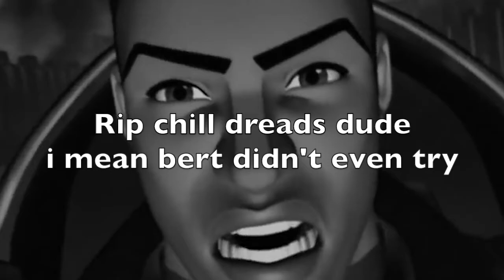TRAILER - YTP: The Accelecracers Drive But Can't Survive 3